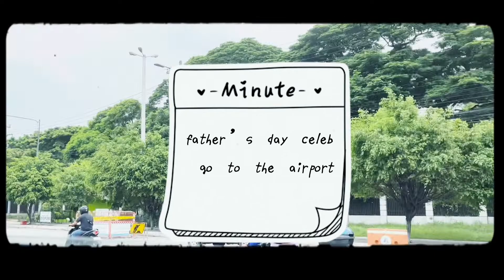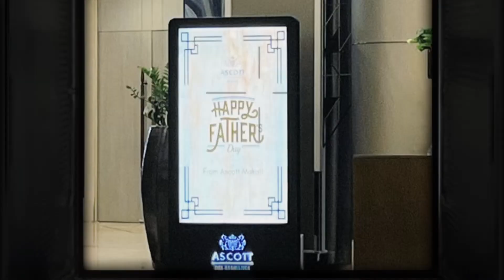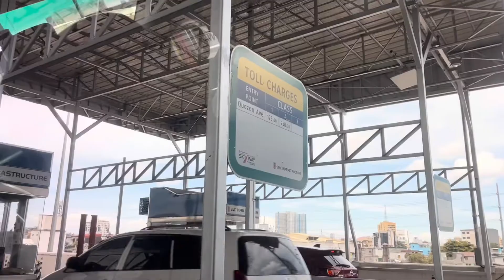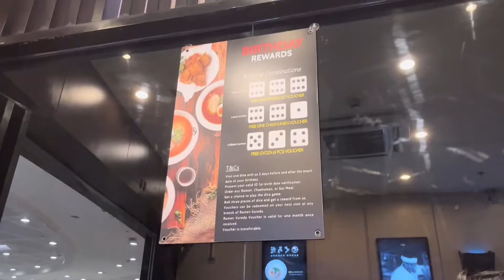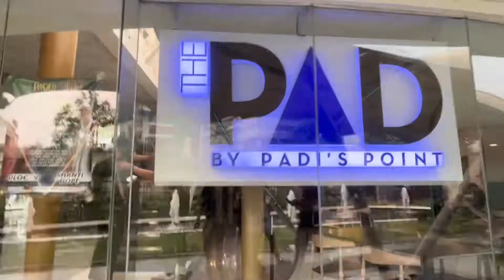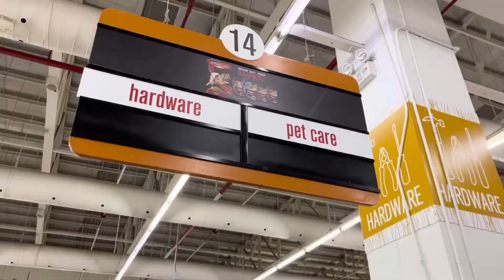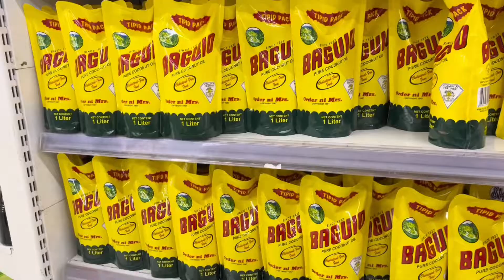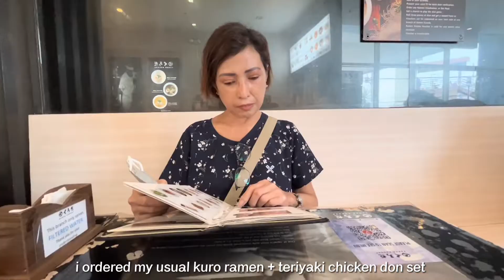jewels of june | the days i spent outside the house!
hello there!

june was by far the busiest and most crucial month for me, and i spent most of june isolated inside my room ((i had to finish ALL of my backlogs and meet the deadlines aaaa))

thankfully, i finished the sem just in time to celebrate father's day and basically to just take a breather after a hectic semester :')

ps. i know the first part will make you cringe (pls forgive my voice) kasdjks i don't usually add videos where i talk in my vlogs (as you have noticed from the ones i've uplaoded in the past 6 months), but i didn't have enough videos to because i only remembered to take them halfway through our trip ;_; i also mostly took pictures, so that's that KASDJKLSAKLJ HEHE ANYWAY ENJOY :D

✿ t a g s / c o n t e n t  ✿